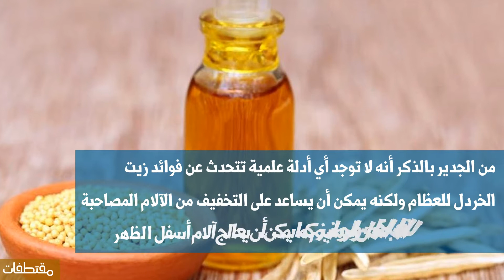فوائد زيت الخردل للعظام